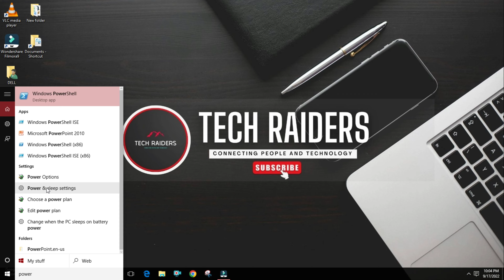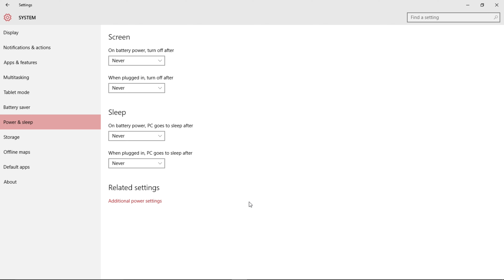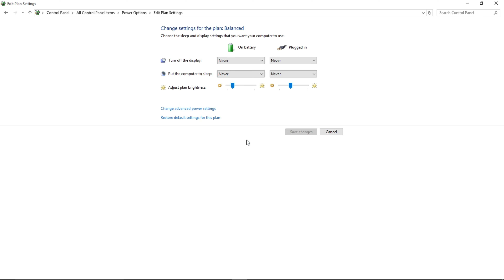How to Turn Off Sleep Mode | Disable Automatically Sleep Mode in windows 7,10 | Sleep Mode On/Off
I'm Using This for Making Video :-
Main Tripod
Wireless Mouse
Dell Latitude E6430